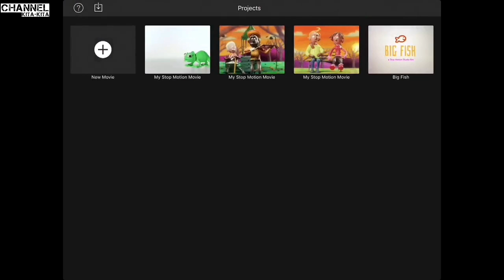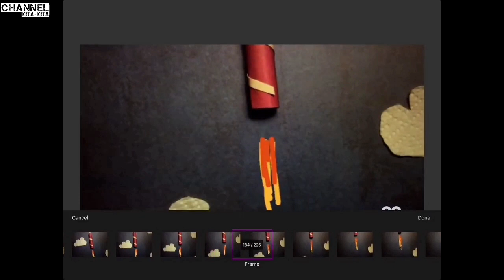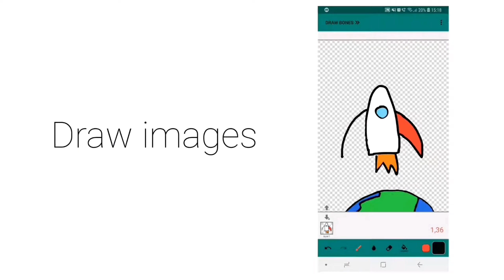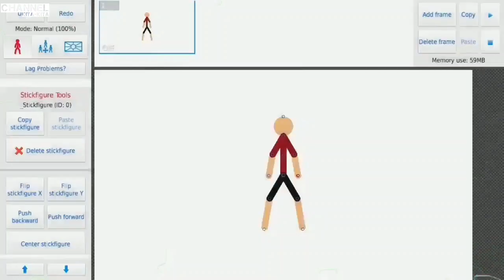5 - aplikasi pembuat kartun di android - cara membuat film kartun di android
judul : aplikasi pembuat kartun di android - cara membuat film kartun di android

ok di video kali ini saya akan membahas tentang aplikasi pembuat animasi di android terbaik bagian ke dua dimana di dalam
video ini saya merekomendasikan aplikasi pembuat video animasi di android yang sifatnya berbeda- beda sehingga akan membuat kamu
bisa memilih aplikasi membuat animasi kartun di android yang sesuai dengan keinginanmu.

untuk aplikasi pembuat animasi di hp android ini di khususkan bagi kamu yang memnag ingin membuat animasi lewat android
dengan menggunakan aplikasi membuat animasi di hp android dan sama sekali tidak menggunakan pc jadi di video ini saya
berkesempatan untuk memberikan info aplikasi untuk buat animasi di android yang cocok buat kamu pemula dengan menggunakan
cara membuat animasi bergerak 3d di salah satu video

aplikasi pembuat animasi video anime segera